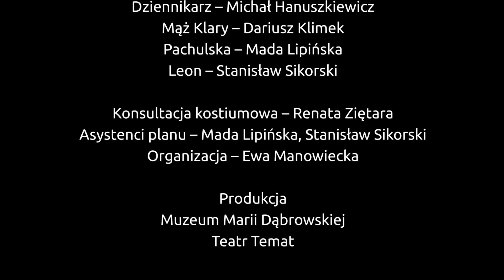Maria Dąbrowska - Klara i Angelika. Spektakl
Z tej okazji 25 września w Muzeum Marii Dąbrowskiej – oddziale Muzeum Literatury – odbył się spektakl „Klara i Angelika” wg opowiadania pisarki z 1958 r. Jego bohaterką jest słynna aktorka – Klara, świętująca właśnie jubileusz 40-lecia pracy artystycznej i 60-lecia urodzin.
Spektakl przygotował Teatr Temat i Muzeum Marii Dąbrowskiej

Adaptacja opowiadania i reżyseria – Renata Dymna
Konsultacja kostiumowa projektu – Renata Ziętara
Realizacja i montaż nagrania – Tina Smerdel

W spektaklu wystąpili:
Klara – Brygida Turowska
Angelika, manikiurzystka – Agnieszka Senderowska-Rucińska
Dziennikarz – Michał Hanuszkiewicz
Mąż Klary – Dariusz Klimek
Służąca Pachulska – Magda Lipińska
Leon, teatralny kolega Klary – Stanisław Sikorski